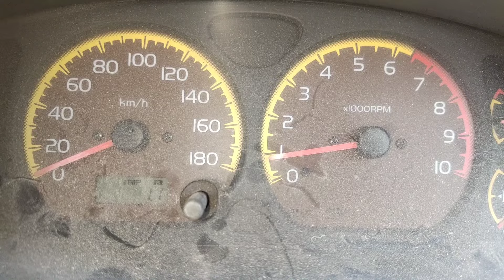कार चलाना है चुटकीयों का काम, Car Driving easily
हेलो दोस्तों नमस्कार आज की वीडियो में हम कार चलना सीखेंगे जिन भाइयों को फोर व्हीलर चलाना बिल्कुल नहीं आता है वह वीडियो को पूरा जरूर देखें आप केवल दो-तीन घंटे के लिए कार अपने पास रखेंगे और आपको कर चलाना आ जाएगा बस आपको कुछ ट्रिक करने हैं वह ट्रिक में आपको बताने वाला हूं तो वीडियो पूरा जरूर देखें

car kaise sikhen
four vehiler kaise drive kren